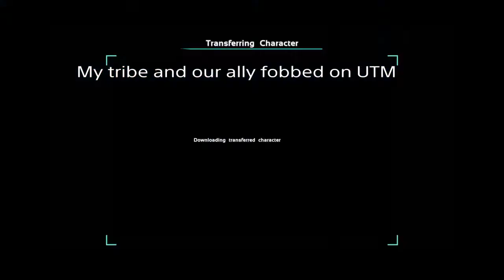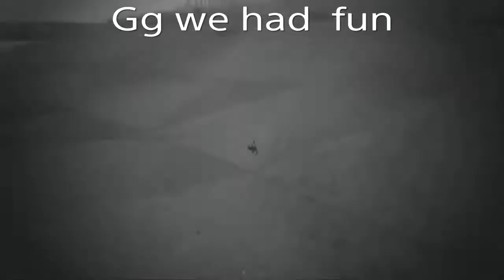ELEVEN Fobing on UTM